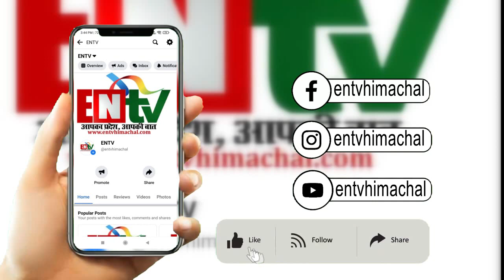सुजानपुर: बारिश में बह गया बल्ला राठिया संपर्क मार्ग, वार्ड नंबर 6 में आवाजाही हुई प्रभावित